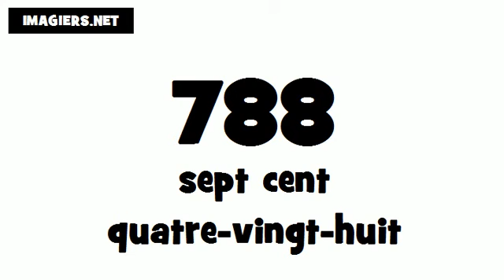How to pronounce in French # 788